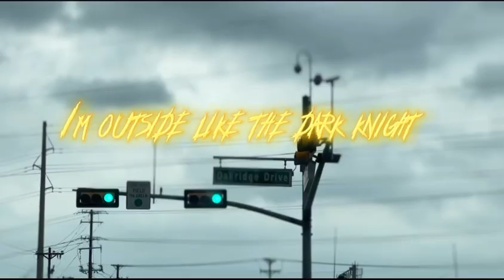JG Bandit - Every Occasion (Official Video)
JG Bandit - Every Occasion [Official Audio]